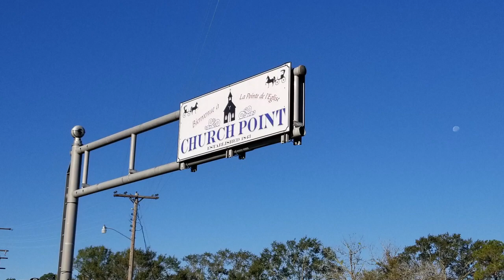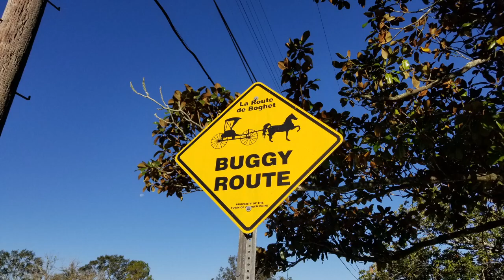GMA Dave Trips: Church Point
With new economic opportunities, Church Point may be growing!